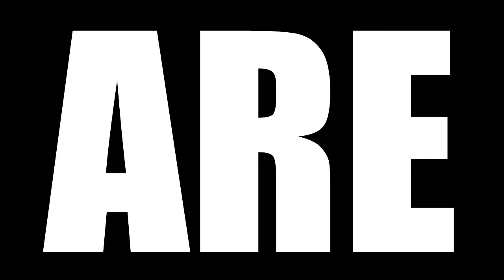ATTACK ON TITAN SEASON 4 EPISODE 6 REACTION | THE WARHAMMER TITAN